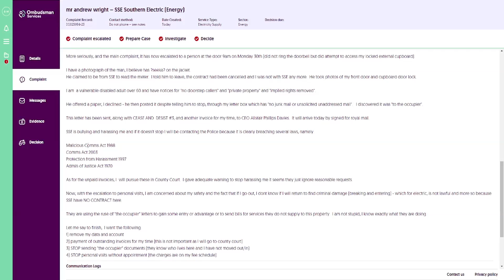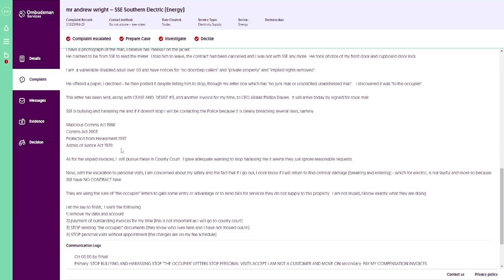SSE update | Talking Really Channel | details of the bullying and harassment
SSE update | Talking Really Channel | details of the bullying and harassment endured after canceling my account that was suggested by them at the time of telling me huge price increases; "feel free to cancel and go elsewhere if you don't like these prices", so I did and now they're not letting it go.  I've put in an ombudsman complaint in light of an unsolicited in-person visit by an operative, which will be escalated to a police complaint (harassment and telecoms abuse are not Lawful) that should sort it.

CREDIT ROLL
WEBSITES